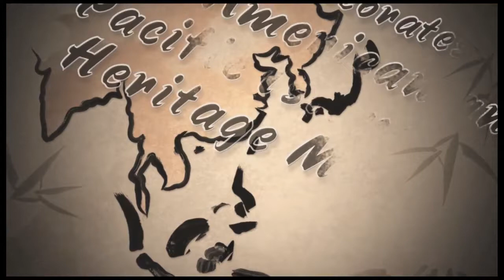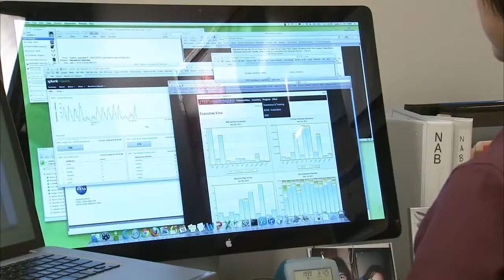NASA Asian-American History Month Profile -- Fran Lawas-Grodek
Fran Lawas-Grodek is a computer engineer of the Office of the Chief Information Officer, and has worked at GRC for 29 years.  Born and raised in the Cleveland OH area as a first generation Filipino-American, Fran attended Cleveland State University where she obtained her Bachelor of Science in Computer Science after switching majors from Accounting.  Just before graduation, Fran was immediately hired to work for NASA Lewis Research Center during a mass fresh-out hire, where her experience and training with the IBM Job Control Language, database technology, and punch cards made her an asset for the business data processing branch, as they embarked upon a large migration to new IBM-compatible mainframes and database management systems from their old COBOL systems on the Univac mainframe.